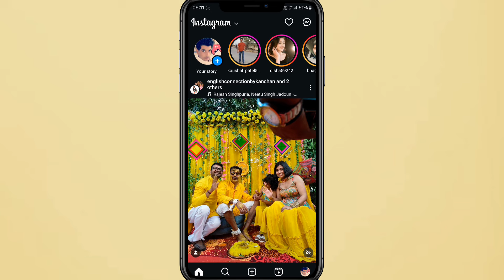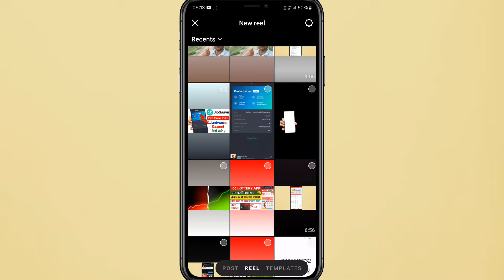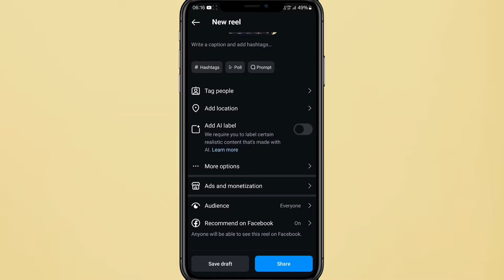Instagram Reels Viral Kaise Kare 2024 || Instagram reels par view kaise badhaye || viral insta reels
Hello Dosto is video me maine bataya hai ki instagram reels views kaise badhaye or instagram par reels views kaise badhaye and how to increase instagram reels views.

instagram par reels views kaise badhaye
reels views kaise badhaye instagram par
reels views kaise badhaye
reels views on instagram
Instagram Account per reels viral
Reels par views lane ka tarika
Reel viral kaise kare 2025
how to increase instagram reels views instagram account viral trick,
how to increase instagram reels views on instagram,
reels views,
instagram reels views
Instagram id per reel viral trick
reels views on instagram page
insta reels views increase
fake views on instagram reels
Fack Instagram views check kare
Reels par real views kaise laye
how to get more views on instagram reels
how to increase followers on instagrams
Instagram Par Follower Kaise Badhaye 2024 | How to Increase Followers on Instagram | insta followers trick
instagram par followers kaise badhae
followers kaise badhaye instagram pe